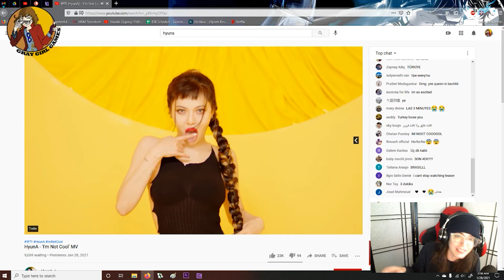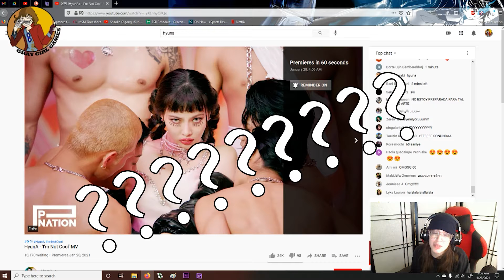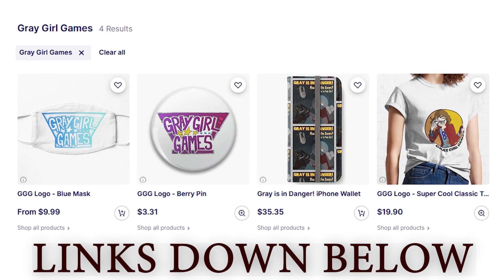Gray REACTS to HYUNA'S COMEBACK - I'm Not Cool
NEW OBSESSION FOUND PLEASE THANK YOU
and also bedtime yes

Also also, yes, I sell some k-pop merch and I also take requests!

ALL THE LOVE TO HYUNA AND HER TEAM!